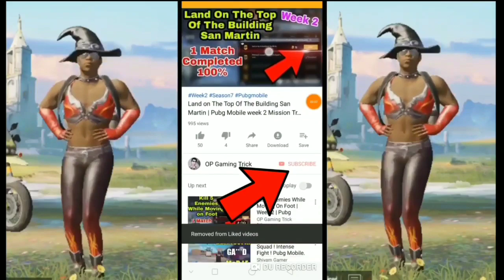New Weapon M3E1-A Location PUBG Mobile | New Monster Gun in PUBG Mobile Payload Mode